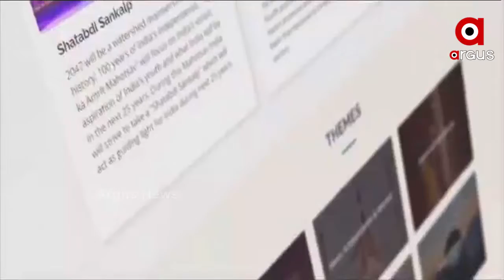91 ବର୍ଷ ପରେ ବାପୁଙ୍କ ଦାଣ୍ଡି ଯାତ୍ରାକୁ ଉଜ୍ଜୀବିତ କଲେ ପ୍ରଧାନମନ୍ତ୍ରୀ ମୋଦି ...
ଦେଶର ସ୍ୱାଧୀନତାର 75 ବର୍ଷ ପୂର୍ତ୍ତି ପାଳନ ପାଇଁ  ସାବରମତି ଆଶ୍ରମରୁ 'ସ୍ୱାଧୀନତାର ଅମୃତ ମହୋତ୍ସବ' ଆରମ୍ଭ। ଇତିହାସକୁ ପୁଣିଥରେ ଜୀବନ୍ତ କରିବାର ପ୍ରୟାସ। ଆତ୍ମନିର୍ଭରଶୀଳ ହୋଇ ପୁରା ବିଶ୍ବର ନଜରରେ ଭାରତ...